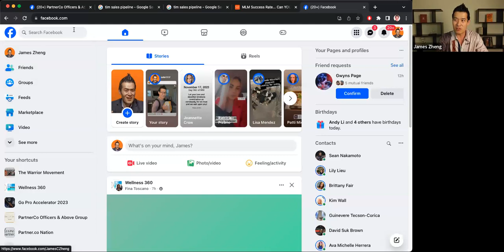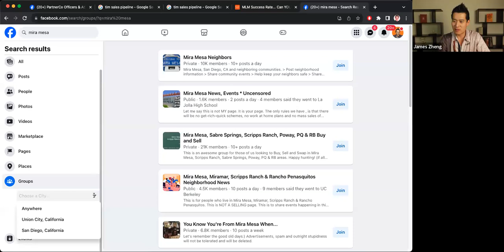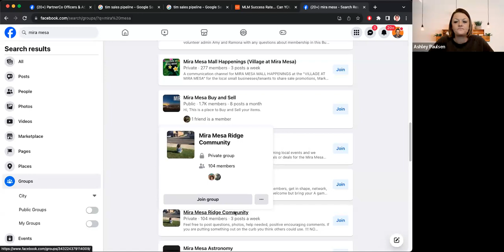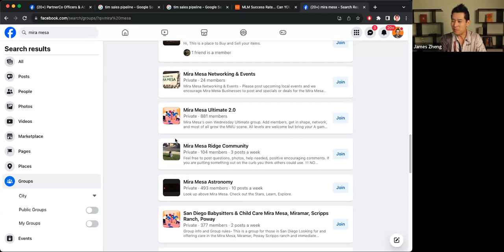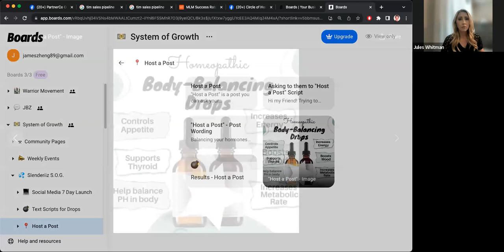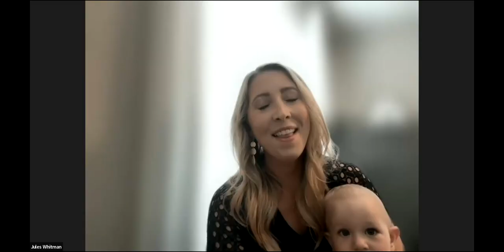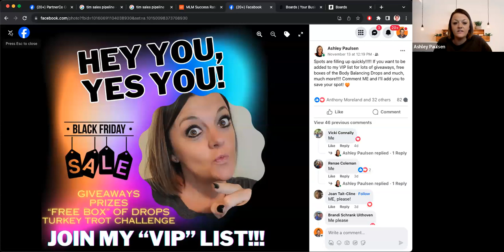11-18-2023 Saturday Training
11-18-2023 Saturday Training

Hosted by: James Zheng & Ashley Paulsen

Topic:
How to grow your business using Facebook groups